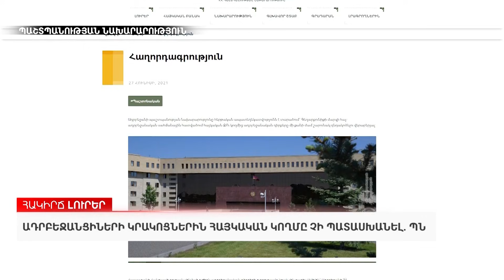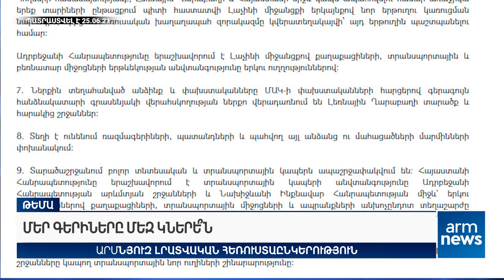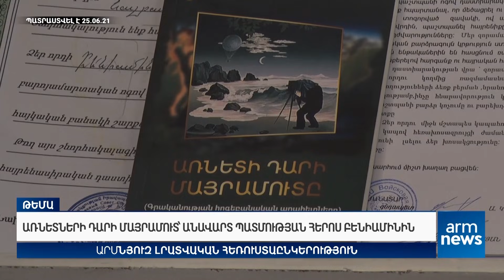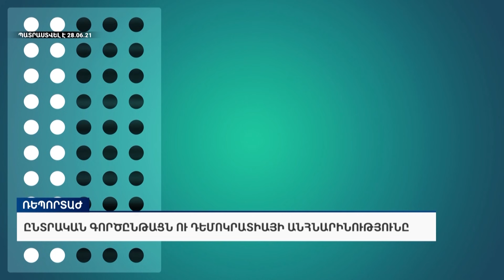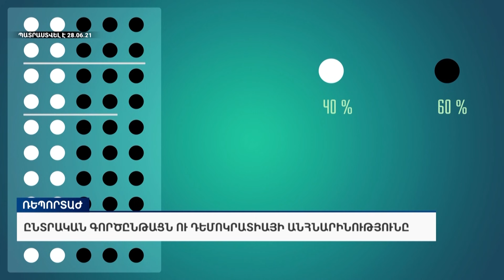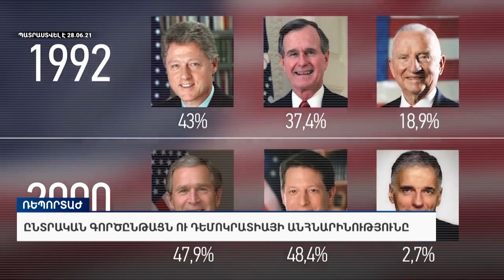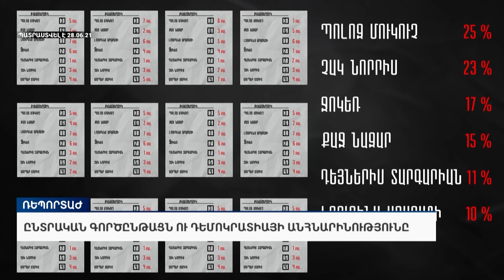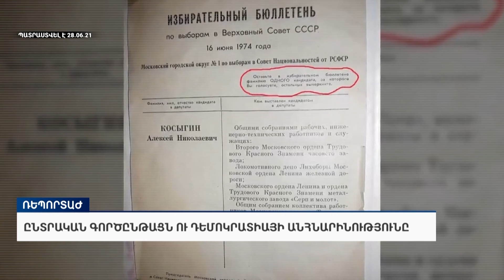Առավոտյան լուրեր Լիլիթ Թումանյանի հետ. 28.06.2021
«ԱրմՆյուզը» հեռուստատեսությամբ՝